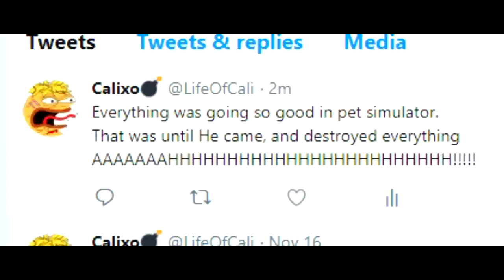ROBLOX PET SIMULATOR VENDING MACHINES NEW DARK SECRET!! [UPDATE 12!??]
ROBLOX PET SIMULATOR VENDING MACHINE GIVEAWAY *FREE* DARK MATTER DOMINUS HUGE PETS [UPDATE 12!??]

--Credits--